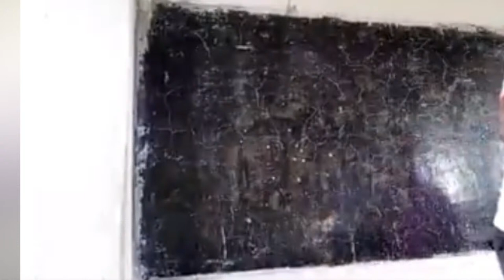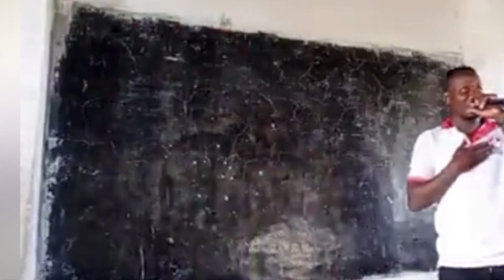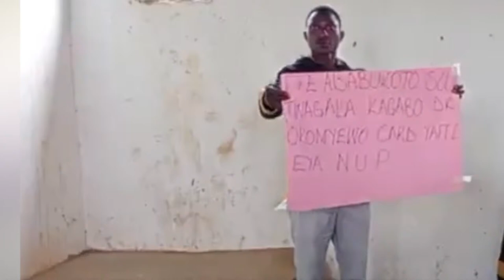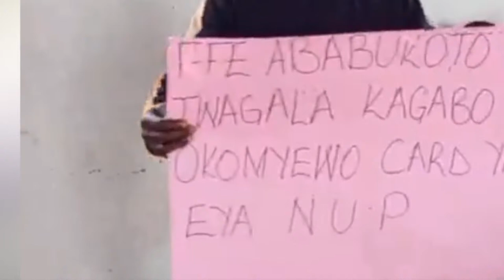Breaking News DR twahah Kagabo AGOBEDWA OLUVANYUMA LWO KULYA MU NUP OLUKWE NADDA MU NRM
Breaking News  DR twaha Kagabo AGOBEDWA OLUVANYUMA LWO KULLLYA  MUI nup OLUKWE NADDA MU   NUP OLUKWE
Breaking News Ne Asp Asiimwe  ku Nsonga Ezigenda Muwanga Mpuga Wesonyiwe H;E Bobi and Waiwsa mufumbi
Chemical ali fred lumbuye N'amawulire Amakambwe enanga awedde, Gashumba ,H:E Bobi  will
live happeningnow Breakingnews: Fred Lumbuye nup, fdc , Ssegirinya alibubi, kubigula byona before 2026 ganno gakabya
This Video is totally created for Entertainment politics and Education Purposes. Everything you hear or view in this video is totally true and real.
These videos are created to open up u're eyes and understanding about the the realities affecting the modern general world that we are living in today.

Please support us by hitting the subscribe button and turning on the notification bell icon to not miss out any of our latest upload or share to all your friends to let them know about the real happenings in the world.

Follow us on all social media platforms for more of this content

1. uganda
2. museveni
3. bobi wine
4. state house
5. gen.muhoozi
6. ssemujju nganda
7. kabatta
8. corruption
9. national unity plateform
10. sfc
11. akabaano
12.paliament
13. updf
14. propergander
15. Amarula Family
16. Beat FM
17. Sisimuka
18. Uganda
19. Kampala
20. Comedy
21. Entunnunsi
22. Ugandan Movies
23. Comedians
24. Comedy Store
25. Daily Videos

Livestream
@particia ssewungu
@yekolera music analyst
 Livestream
@particia ssewungu
@yekolera music analyst
@nrm youth turumbe
@amanyi ga bobi